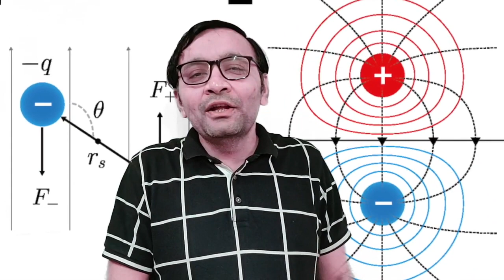Quick Revision - Electrostatics (Just for fun)